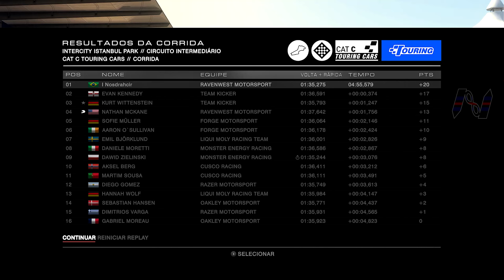GRiD Autosport | Playthrough | G29 | Turquia | Istanbul Park | Touring | BMW 320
GRiD Autosport (2014):
Modo Carreira - Career Mode | Playthrough | Gameplay | G29;
Carro (Car): BMW 320;
Mapa (Map): Turquia (Turkey);
Pista (Track): Istanbul Park;
Categoria (Category): Touring Cars - CAT C;
Data (Date): 22/01/2021;

00:00 Intro
00:10 Race
05:43 Replay - Chase CAM
10:46 Replay - TV CAM
15:49 Final

No Grid Autosport, o jogador atua como um piloto de corrida com oportunidades de iniciar e construir sua própria carreira de corrida por meio do modo de carreira. É o primeiro videogame da série GRID a não apresentar a Personalização de Veículos.

In Grid Autosport, the player acts as a racing driver with opportunities to start and build his or her own racing career through the career mode. It is the first video game in the GRID series to not feature Vehicle Personalization.

Se você gosta do conteúdo do canal, cogite a possibilidade de se inscrever e ativar as notificações para não perder as novidades postadas, e deixe seu like caso queira ajudar na divulgação. Comente, para dúvidas, sugestões, melhorias e afins.

If you like the content of the channel, consider the possibility of subscribing and activating the notifications so as not to miss the news posted, and leave your like if you want to help in the dissemination. Comment, for doubts, suggestions, improvements and the like.

Visite também meus OUTROS canais:
Also visit my OTHER channels:

Battlenet: Nosdrähcir#1453

Abraço t+